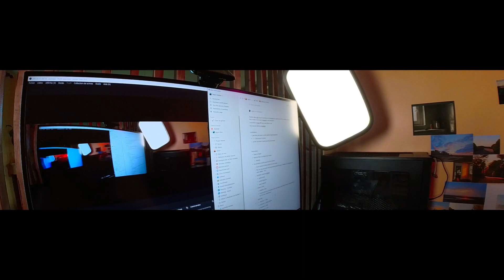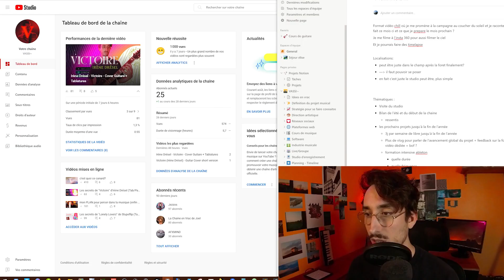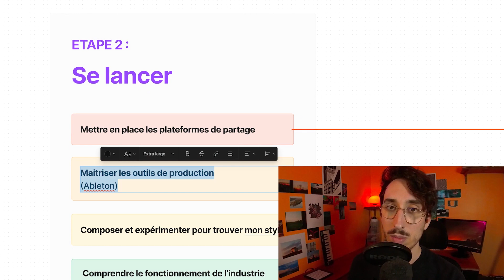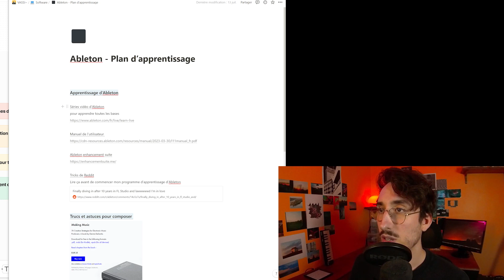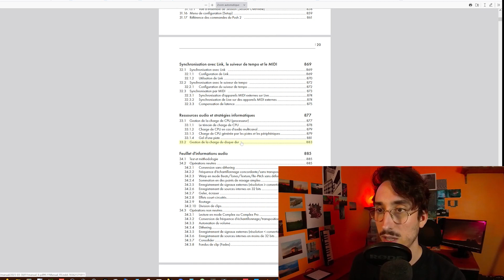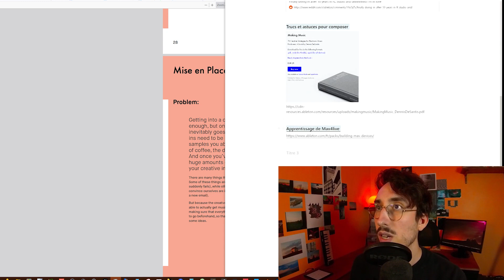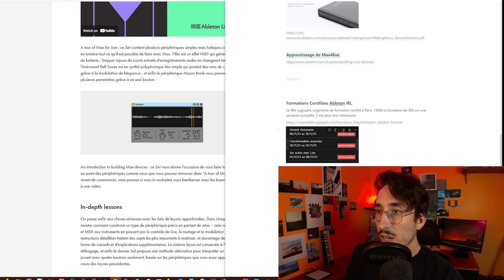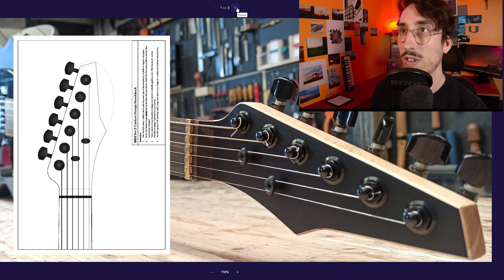Maîtriser Ableton en 2 mois ? — Ep.4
Allez petite vidéo où je raconte ce qu'il se passe en ce moment :
Un petit tour de mon "studio", mon ressenti sur ma chaine youtube depuis sa création, les prochains projets / vidéos, le début de mon apprentissage intensif d'Ableton Live et des nouvelles de ma guitare Midi Rob O'Reilly !!

0:00 Intro
0:50 Petit tour du "studio"
6:42 Prochains projets
10:43 Vidéos vlog ?
12:39 Formation Ableton Live
17:17 Prochaines vidéos
20:18 Des news de la guitare midi
25:44 Infos en vrac
27:07 Outro